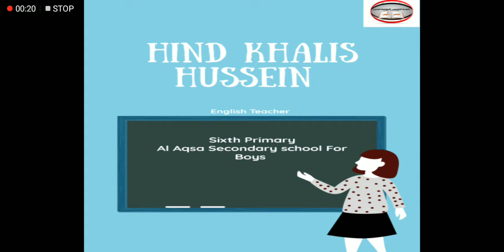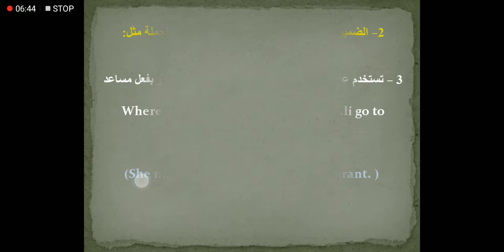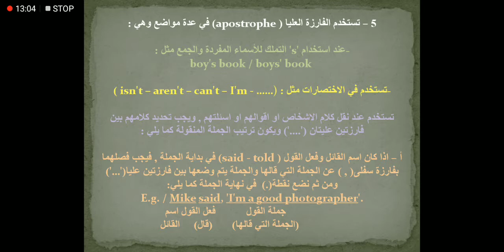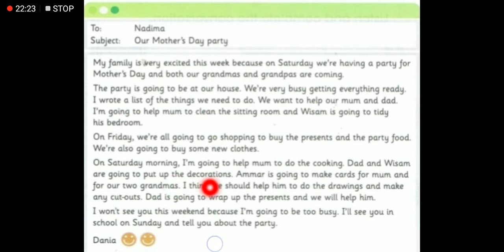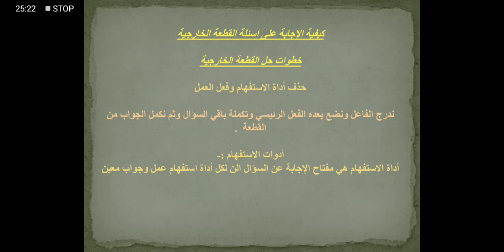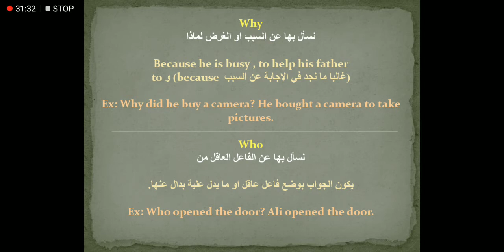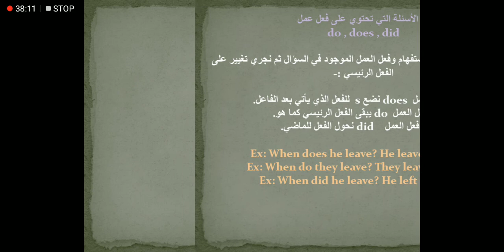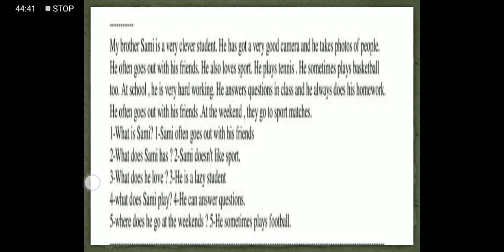اللغة الانجليزية :السادس الابتدائي / التنقيط وكيفية الإجابة عن القطعه الخارجية # القطعه الخارجية